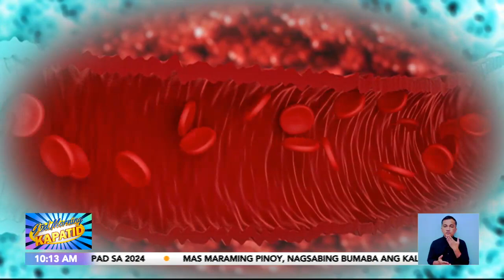Sabi ni Dok: Isang ginang pinutol ang sariling daliri dahil sa diabetes | Gud Morning Kapatid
GuMKSabiNiDok | BABALA: SENSITIBONG BALITA

Parang eksena sa horror movie ang kwento ng isang ginang nang putulin ang sarili niyang mga daliri dahil sa iniindang diabetes.
Ang kaniyang kwento, idinetalye ni Dok Dex Macalintal.